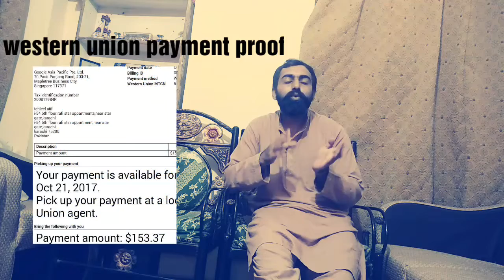اب پیسے کماؤ ویڈیو بنا کر | وہ بھی گھر بیٹھ کر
1- Original content
2- #1000 subscription
3- #4000 watching hours
4- makeyourvideos on time
5- make googleadsense account
6- complete 100$ threshold.
7-Recieve your payment via Bank or Western union..